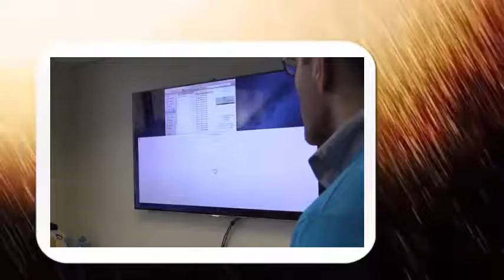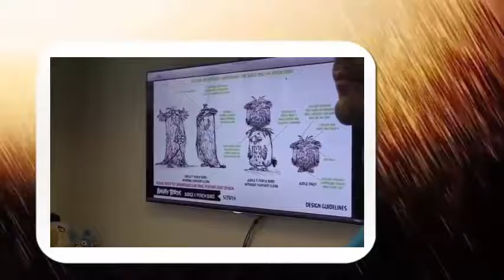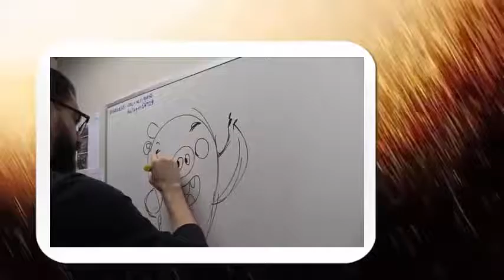Go Behind the Scenes of The Angry Birds Movie (New 2016)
Finding Dory is a 2016 American 3D computer-animated comedy adventure film produced by Pixar Animation Studios and released by Walt Disney Pictures. The film is a sequel to the 2003 film Finding Nemo. Andrew Stanton, who directed the first film, returned as writer and director, alongside Angus MacLane as the co-director, and Victoria Strouse and Finding Nemo co-writer Bob Peterson as writers. The film features the voices of Ellen DeGeneres, Albert Brooks, Hayden Rolence, Ed O'Neill, Kaitlin Olson, Ty Burrell, Diane Keaton and Eugene Levy.
Finding Dory focuses on the amnesiac fish Dory, and explores her journey to be reunited with her parents.[8] Along the way, she is captured and taken to a California public aquarium, from which Marlin and Nemo attempt to rescue her.
The film premiered at the El Capitan Theatre in Los Angeles on June 8, 2016, and was released in the United States on June 17, 2016. It received positive reviews and has grossed over $246 million worldwide.